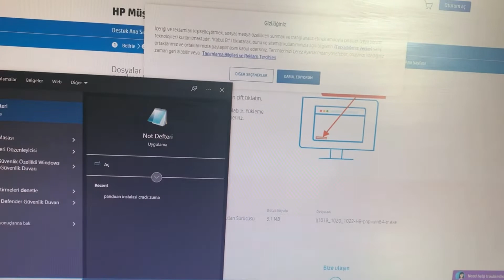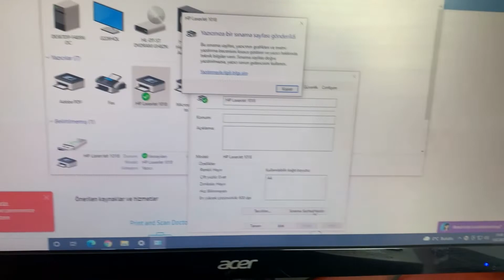How to install HP LaserJet 1018 on Windows 10, HP LaserJet 1018 Yazıcı Windows 10 driver download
Merhaba bu videomuzda sizlere How to install HP LaserJet 1018 on Windows 10, HP LaserJet 1018 Yazıcı Windows 10 driver download konularını anlatacağız, iyi seyirler.